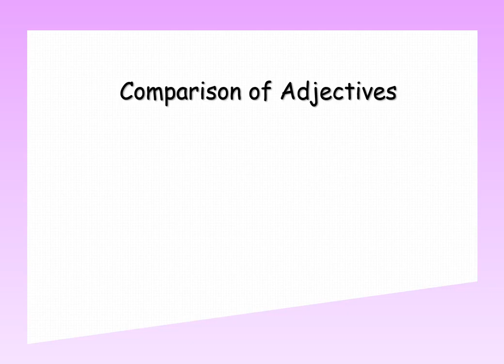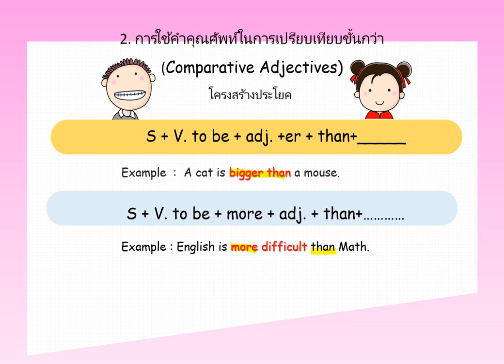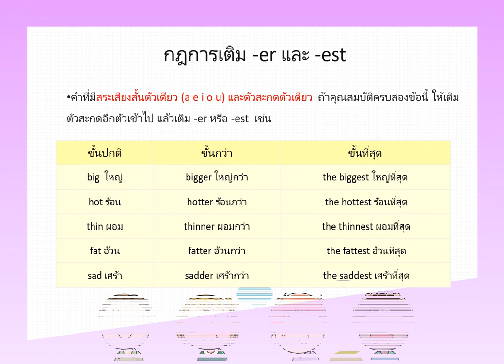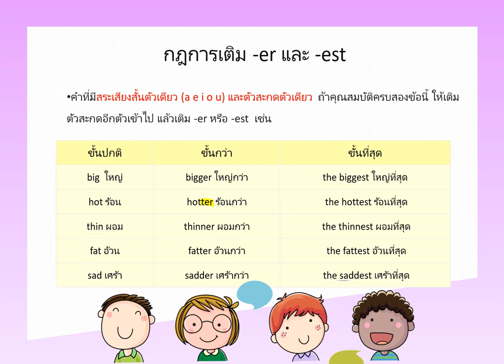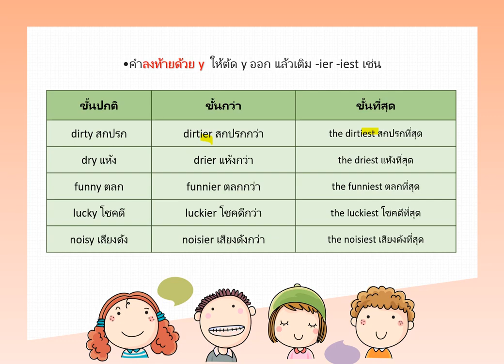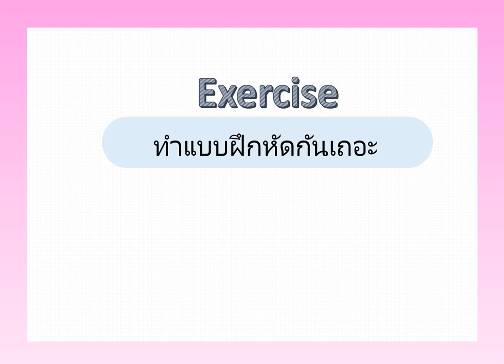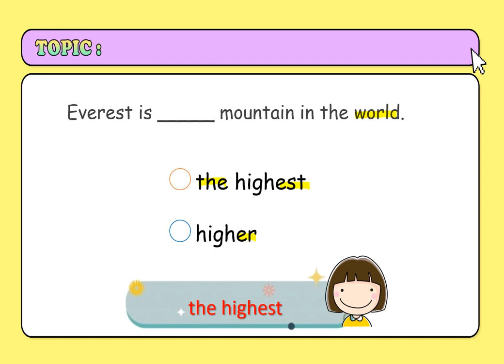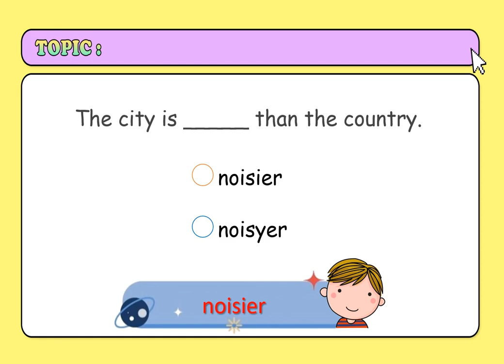13 ก.ย.64 คาบที่ 1 วิชา ภาษาอังกฤษ ชั้นประถมศึกษาปีที่ 5 (EP.31) ครูพิมพฤดา บุญพิทักษ์